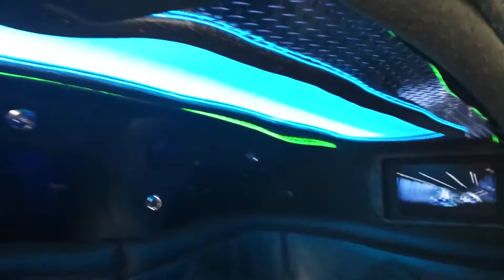New Range Rover Limo 1 Clean Ride Limo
New Range Rover Limo
Clean Ride Limo

Clean Ride Limo
Party Buses
Limos
Armored Limo
Pink Hummer
Pink Bentley
Mercedes Sprinter
Black Knight Cadillac
White Bentley
Extreme Party Bus
Super Party Bus
Rockstar Party Bus
Limo Bus